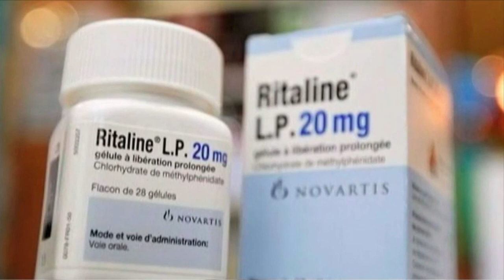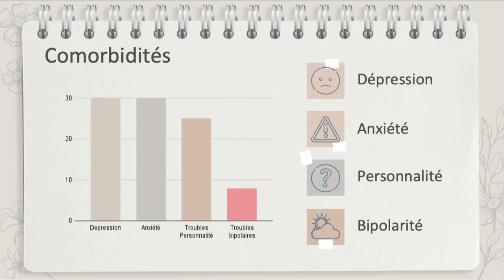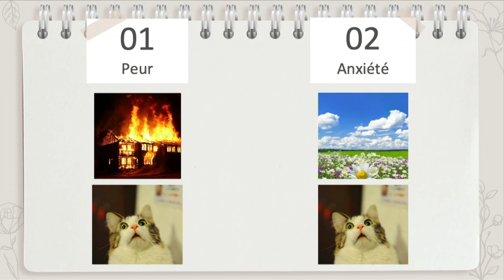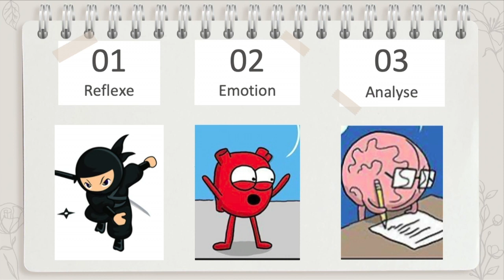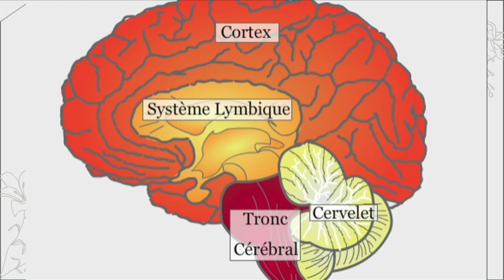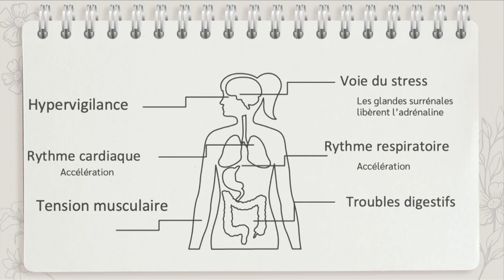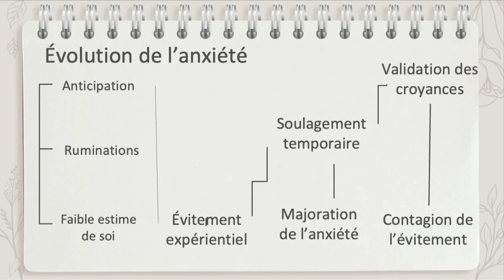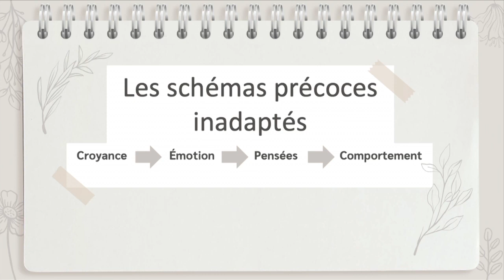Mélanie DOLIDON Neuropsychologue - TCC - 21 Janvier 2023 CUM Nice